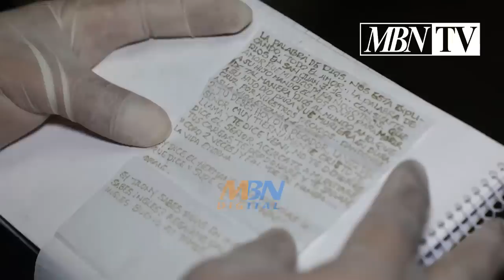EXCLUSIVO Presidente Nayib Bukele Ordenó Realizar 0P3RATIV0 CARC3LES | MBN SIN FILTRO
Ayúdanos Subcribiendote al canal, dando Like y compartiendo los videos para poder llegar a más personas.

AVISO: El contenido creado por este canal, está protegido por Derechos de Autor. Puedes pedir autorización para la difusión del contenido vía correo y se evaluará si es otorgado o no. El contenido difundido  de este canal por terceros sin el permiso correspondiente y sin dar los créditos correspondientes estará sujeto a reclamaciones de Copyright.